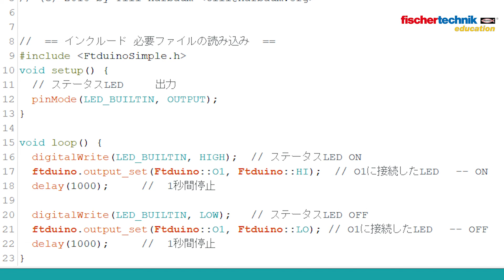『 LEDの点滅 - LED blinking』Arduino互換機 ftDuino サンプルプログラム Part2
fischertechnikのアイテムがそのまま使えるArduino互換機『ftDuino』

Part2はftDuinoにLEDを接続して点滅させるプログラムです。

フィッシャーテクニックのホームページからサンプルプログラムをダウンロードすることができます！
配線イラストもあります！

■目次■
0:00　オープニング -- Opening
0:10　LED点滅 --  LED blinking
0:22    配線 -- wiring
0:32　サンプルプログラム  -- sample program

▼フィッシャーテクニック・エデュケーション　ホームページ▼